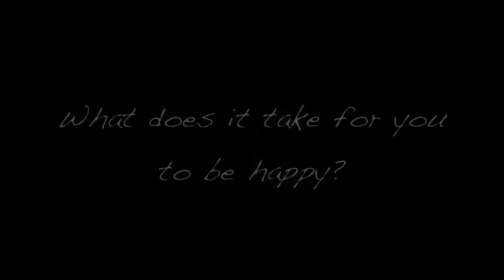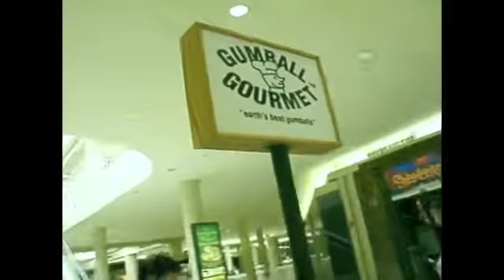Defeat Depression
PSA - Defeat Depression by Martin Alexander, Jasmine Kiwi,
and Alexandria Dorion.

Song - "Living in the Moment" by Jason Mraz.

COPYRIGHT:
The video include content that is owned or administered by these entities:
Martin Alexander Productions, Jason Mraz - Atlantic Records